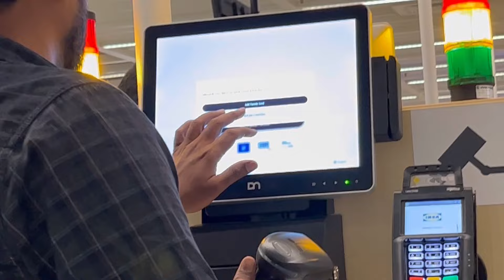IKEA Bangalore Shopping MALL